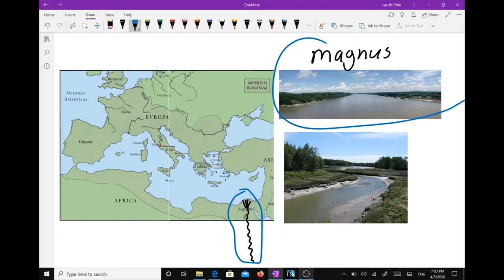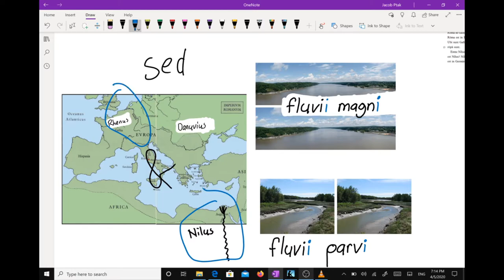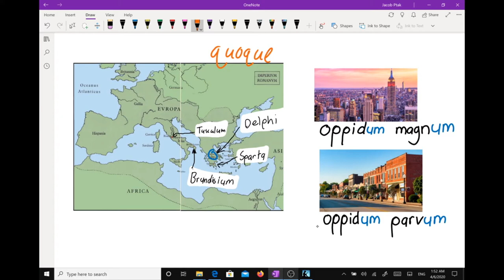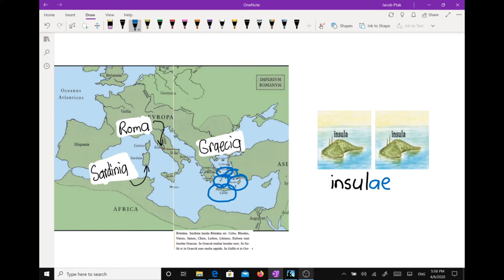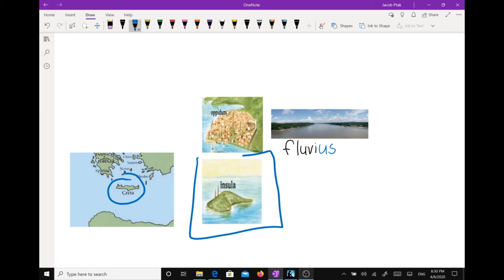LLPSI Chapter I: "Imperium Romanum" Read and Animated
In this video I read and animate the first part of the first chapter of Lingua Latina per se Illustrata: "Imperium Romanum."

I recommend you follow along in the book as you watch this video - I do not have the sentences written out for you here.

Sorry for the few small audio defects in the latter part of the video.